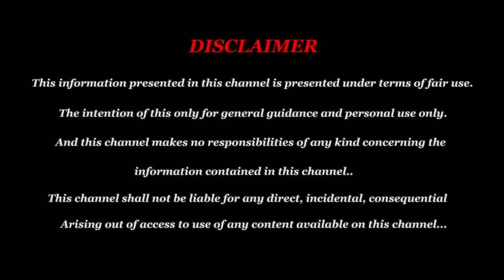Magaram Guru Peyarchi Rasi Palan 2023 To 2024 in Tamil - குருபெயர்ச்சி பலன் 2023 மகரம்